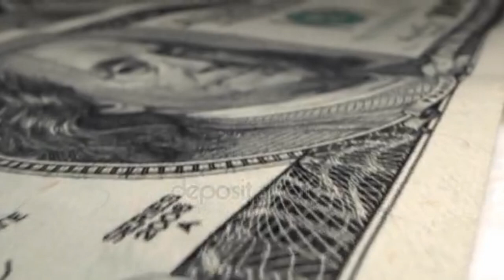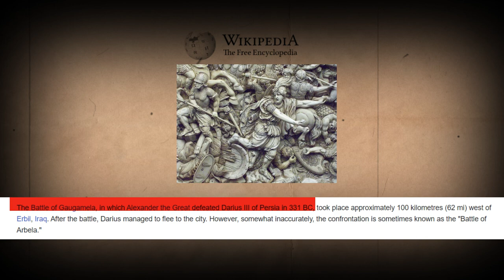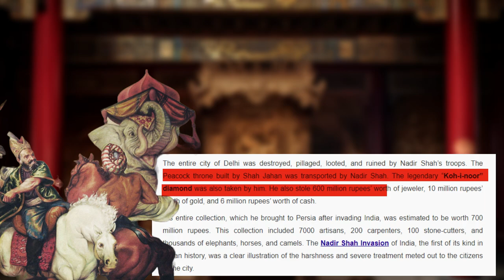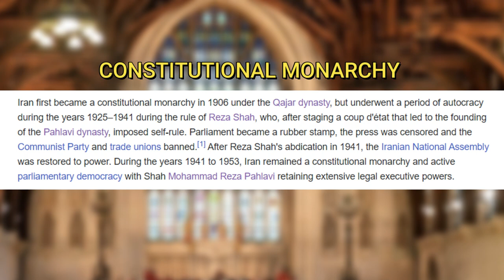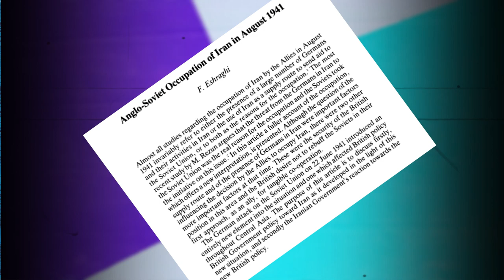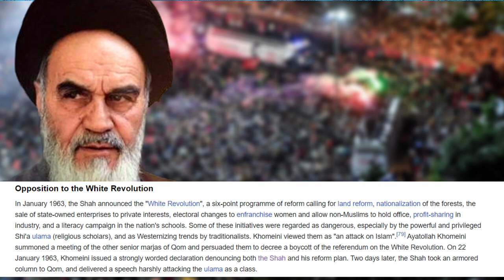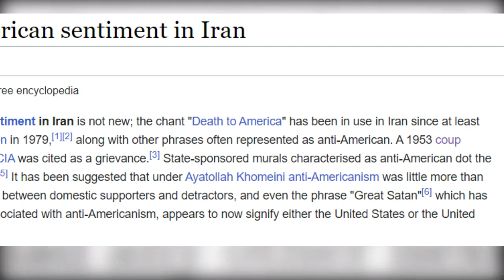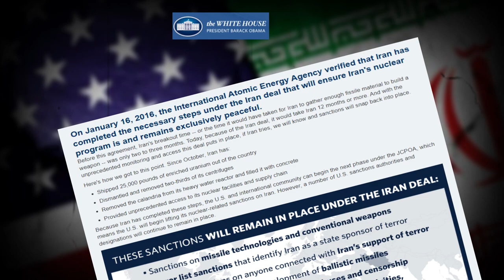Political history of Iran || Ancient history || KHOMEINI-KHAMENEI || EXPLAIN BY NIR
The politics of Iran takes place in the framework of an Islamic theocracy which was formed following the overthrow of Iran's millennia-long monarchy by the 1979 Iranian Islamic Revolution.

Iran's system of government (nezam) has been described (by Juan José Linz in 2000) as combining "the ideological bent of totalitarianism with the limited pluralism of authoritarianism."[1] It "holds regular elections in which candidates who advocate different policies and incumbents are frequently defeated",but scored lower than Saudi Arabia in the 2021 Democracy Index (combined by the Economist Intelligence Unit).

The December 1979 constitution of the Islamic Republic of Iran, declares that Shia Islam is Iran's state religion (around 90–95% of Iranians associate themselves with the Shia branch of Islam),and it also combines elements of theocracy (Guardianship of the Islamic Jurist) with a presidential system. Like many Western democracies, Iran has a president and a parliament (Majles). Unlike other Western or Islamic governments, the government of the Islamic Republic of Iran is supervised by a supreme leader and an appointed & unelected Guardian Council which is made up of Islamic clerics, (in the case of the Guardian Council, half of its members are Islamic jurists).

The Supreme Leader is the head of state (above the president), and he either has direct or indirect control of the executive, legislative and judicial branches of government, as well as the military and the media, (according to Karim Sadjadpour). Iran's president, a parliament (or a Majlis), an Assembly of Experts (which elects the supreme leader), and local councils are all elected, but all candidates who run for these positions must be vetted by the Guardian Council (which disqualifies the overwhelming majority of the candidates) for their loyalty to the Islamic Republic's system of government. In 1998, the Guardian Council rejected Hadi Khamenei's candidacy for a seat in the Assembly of Experts for "insufficient theological qualifications". In addition, there are representatives elected from appointed organizations (usually under the Supreme Leader's control) to "protect the state's Islamic character".